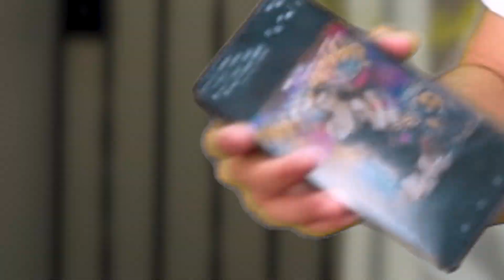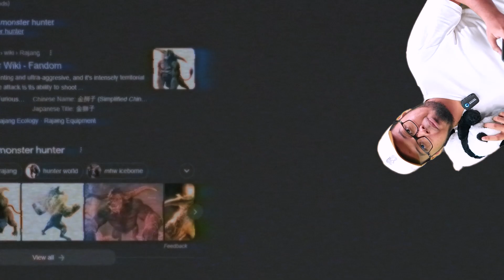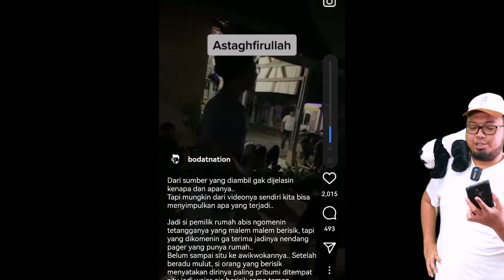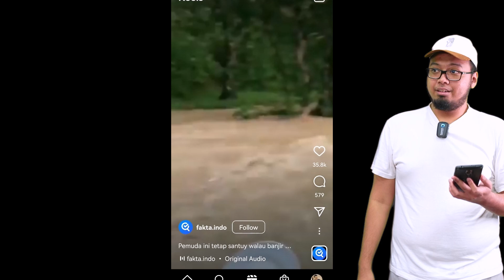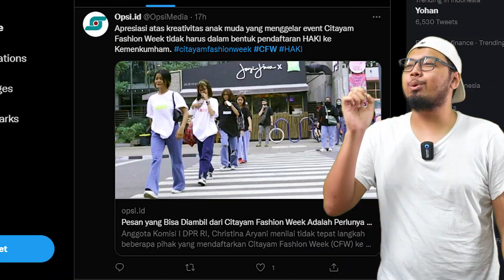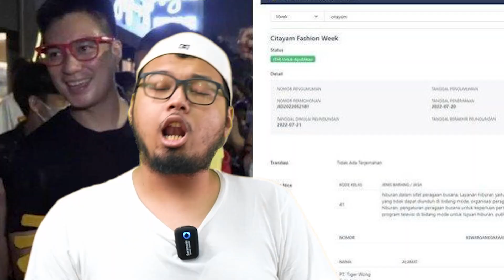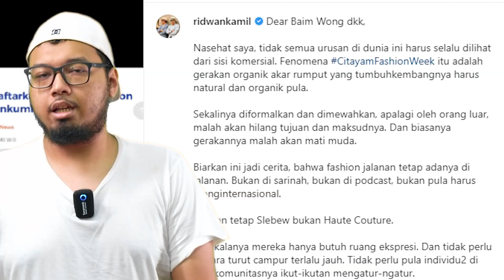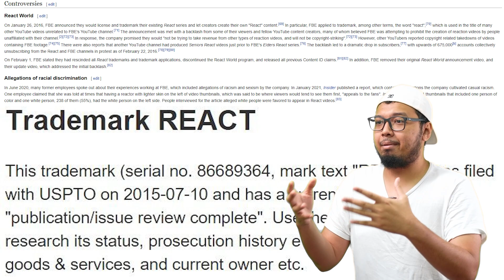CITAYEM FASHION WEEK Jadi Milik Baim? - Funtastic Time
Jadi apa yang terjadi di negara tercinta ini? lagi rame Citayem Fashion Week!